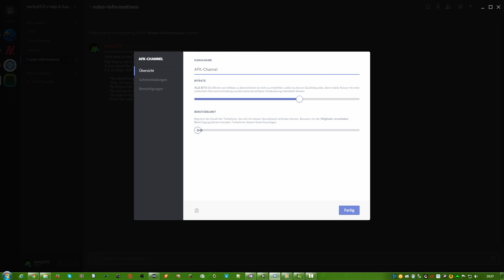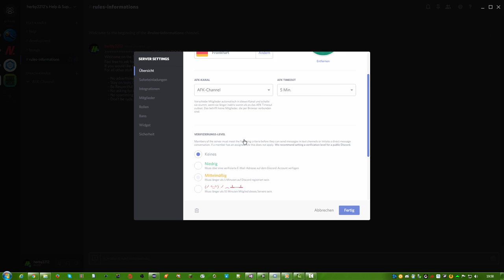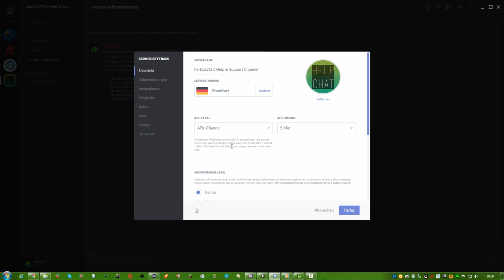How To: Discord AFK-Channel Einrichten | Automatisch | FullHD | German/Deutsch